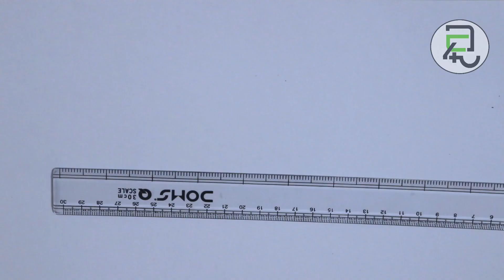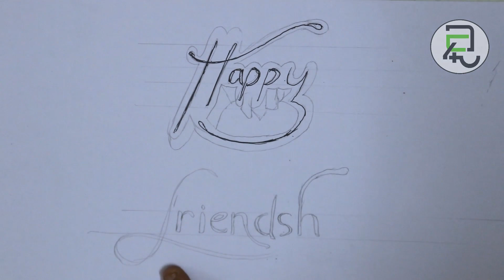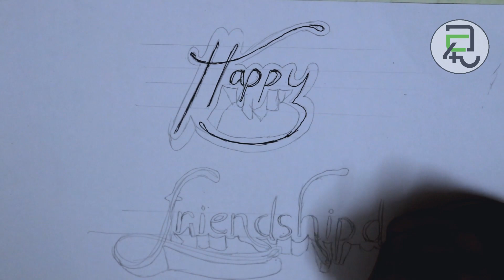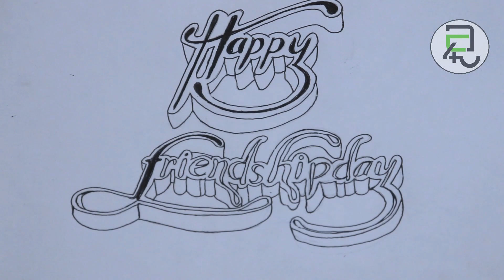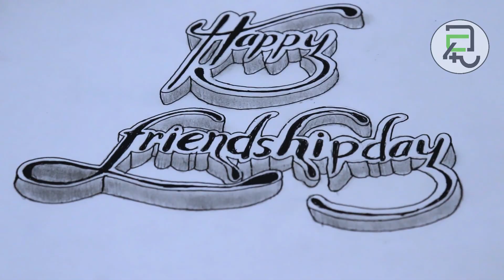Happy friendship day 3D art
How to draw Happy friendship Day in 3d.